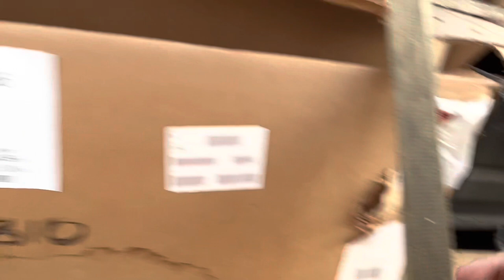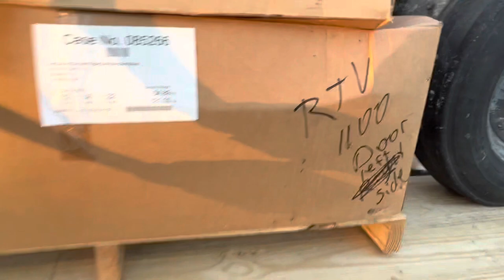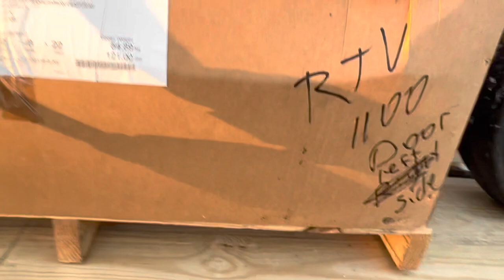Did I sell my trailer and have to go trailer shopping? Another load of Auction Goodies just arrived!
Hope you all enjoyed todays video. If you see something you’re interested in feel free to get in touch with me as everything you see in the videos is for sale! Appreciate all the love and support you all have been giving me on all my videos.

Need parts for your tractor? Feel free to checkout my eBay store where I have thousands of parts listed and new listings going up daily. All the kubota parts you see in the video are already on eBay and if they aren’t then they have already sold!